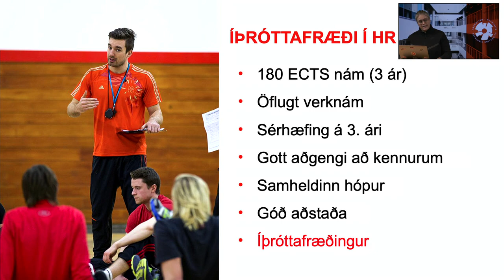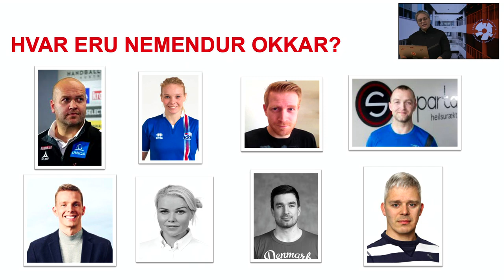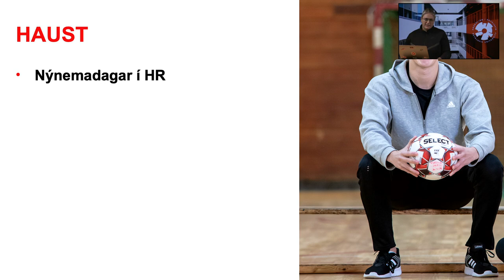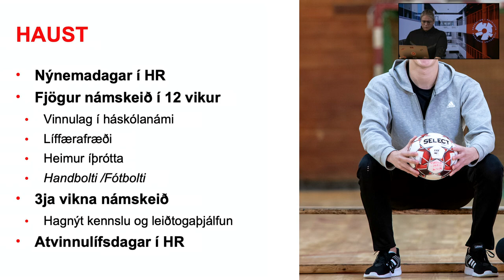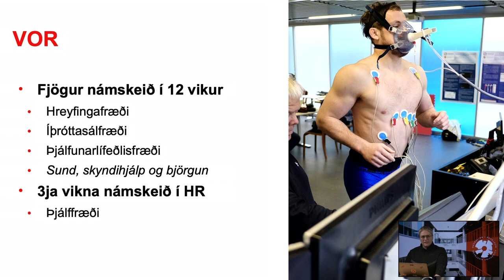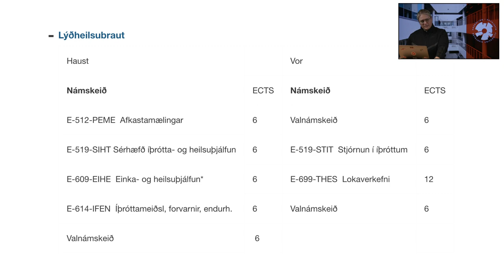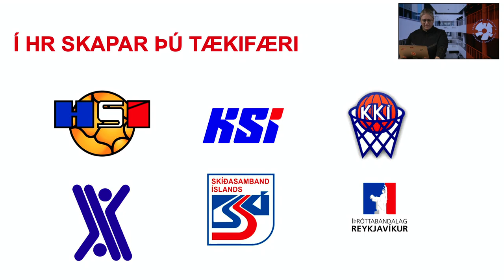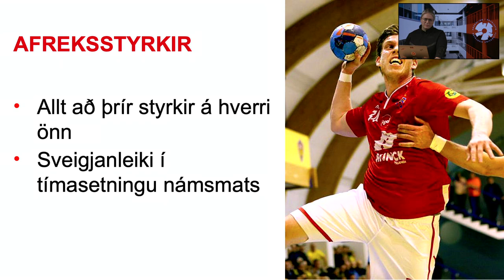Íþróttafræði - kynning | Háskólinn í Reykjavík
Hafrún Kristjánsdóttir, forseti íþróttafræðideildar Háskólans í Reykjavík kynnir nám við deildina.